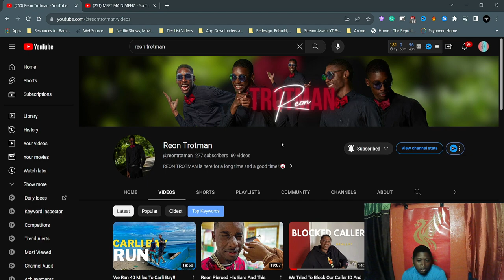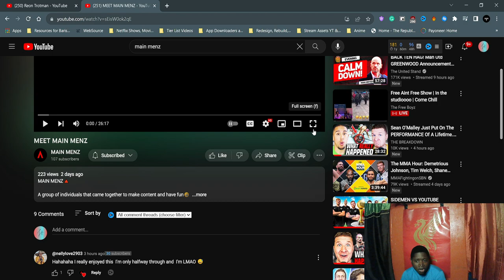Trinidad Next Top YouTubers Episode 1// Introducing the Main Menz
Today we start a new series called Trinidad Next Top YouTubers to showcase the newest upcoming video creators in Trinidad and Tobago and we begin with a new Group of Creators called the Main Menz!